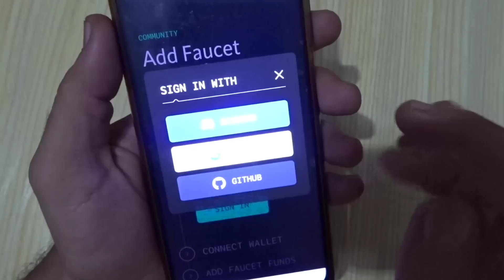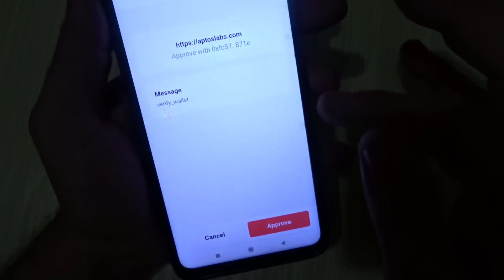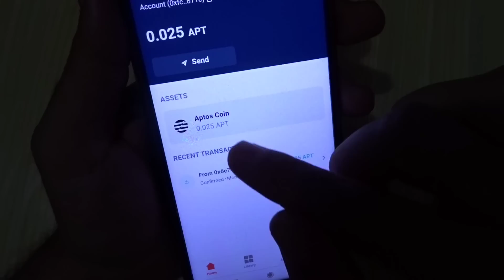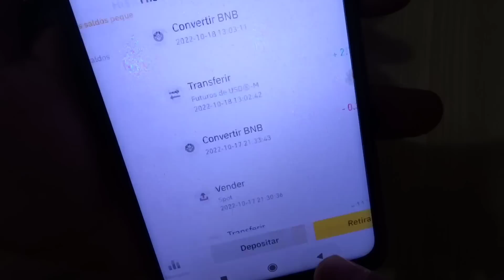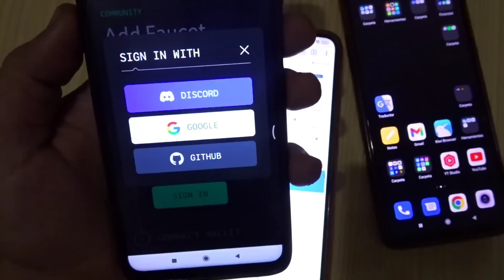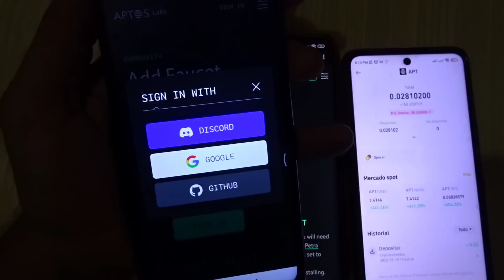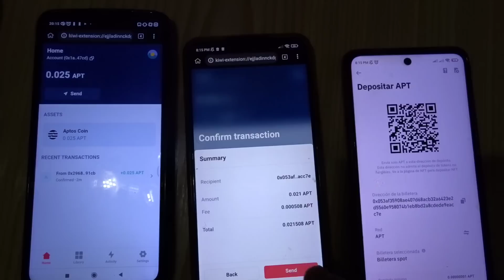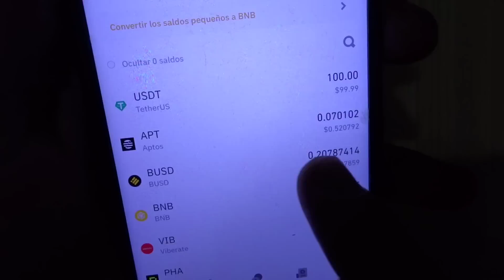اكسب 21 سنت كل خمس دقايق مجاني علي محفظة بينانس binance حصري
صنبور عملة APT اكسب 21 سنت كل 5 دقايق واسحب فوري علي محفظة بينانس binance حلقة اليوم علي قناة coinfree متخصصة في مجال العملات الرقمية و البيتكوين وال NFT و الميتافيرس

تنبيه 🚦🚦🚦

ما اقدمه في فديوهاتي ليس اقتراح ولا نصائح استسمار ولا انا خبير استثمار .